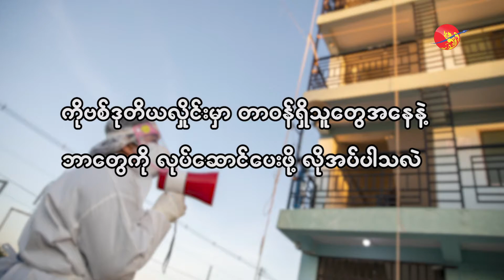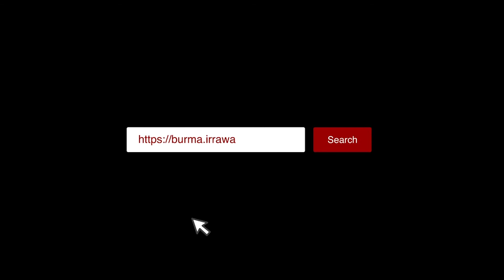Ko Zay Ko Ko Interview